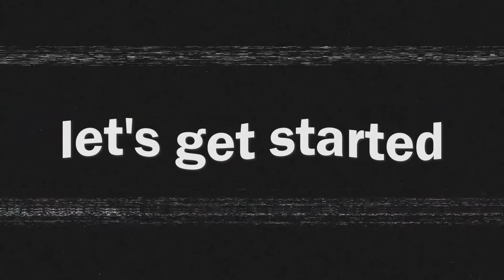BREEDING TOP 100 MOST POWERFUL GOD POKEMONS!🔥PalWorld | #05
I captured mewtow in palworld || most powerful Pokemon|| palworld #3

THE MOST RARE ICE TYPE POKEMON! 😱 PalWorld

Real Name - Rajat Kumar
From - Haryana

➡ Special Tags 🔖

Mr Kaal  is a YouTube Channel, where you will find gaming videos in Hindi,Basically I play PC games and Android Games because it's my passion.